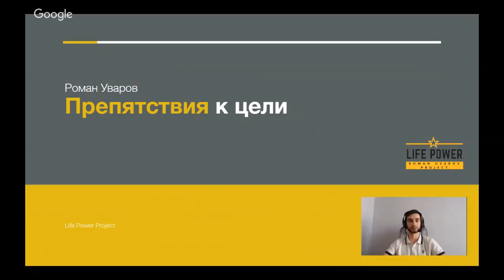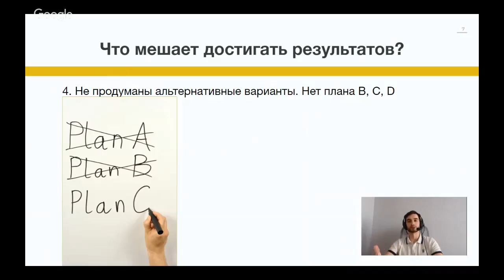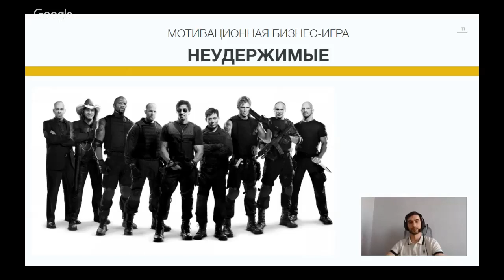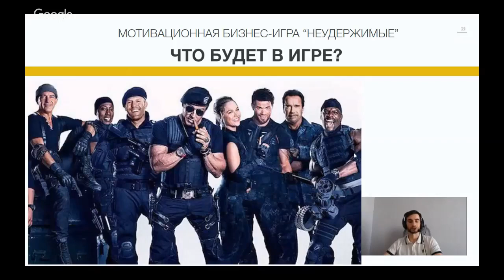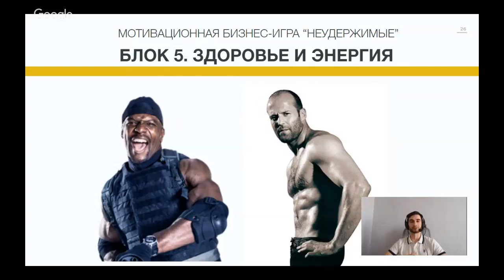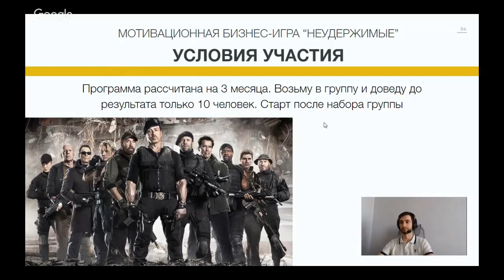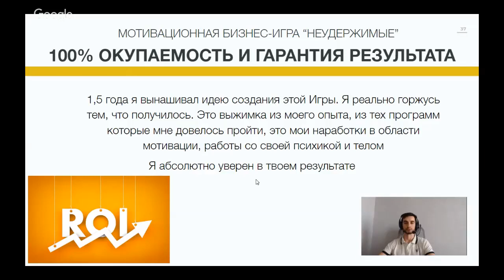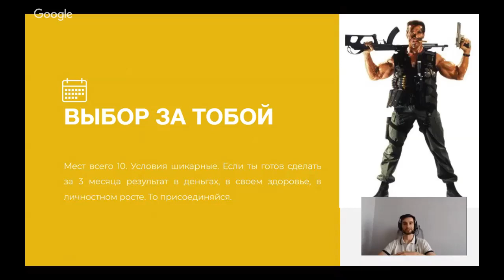Как преодолеть препятствия к цели